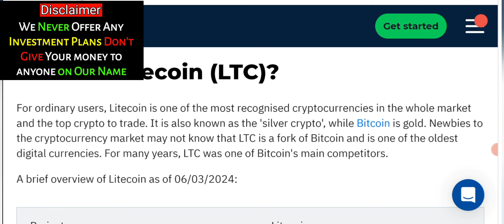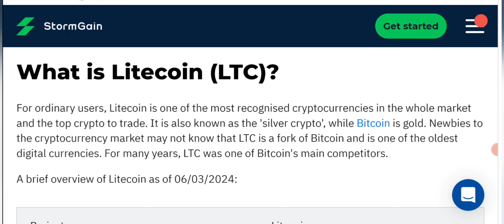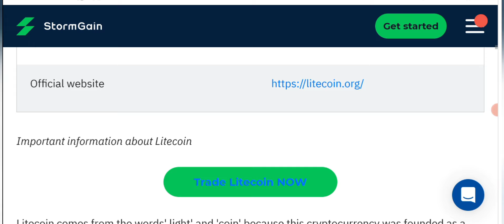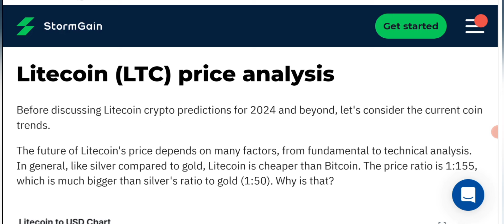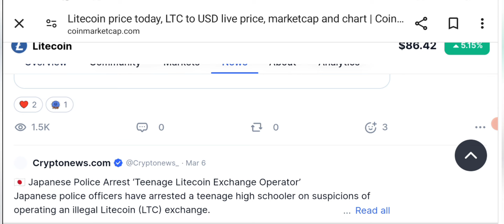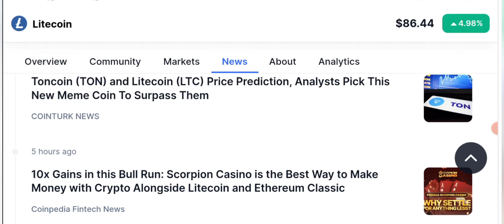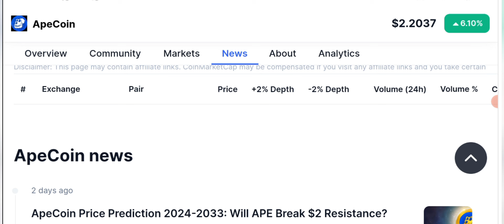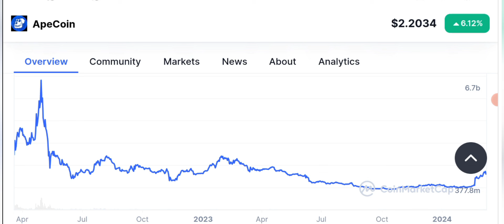🫨 2 BIG COINS PUMP AHEAD ? BEST CRYPTO TO BUY NOW? 🚀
🫨 2 BIG COINS PUMP AHEAD ? BEST CRYPTO TO BUY NOW? 🚀 My Viewers often ask me which crypto coins to buy today or which investment is better for now. Today i am going to share with you Price Prediction of LTC Litecoin and Ape Coin will  it pump hard soon ?Lets find out in the video.

Create your account today and Be a Team with Al Makkah Tech & Business Hub.

_____________________________/SOCIAL LINKS\___________________________________